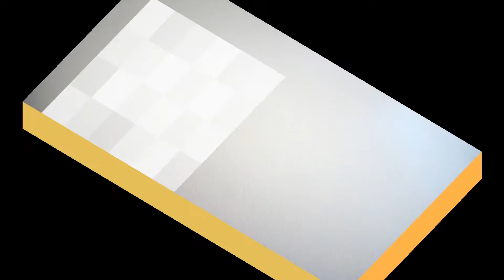臺灣手語語料彙整【交接】6 007